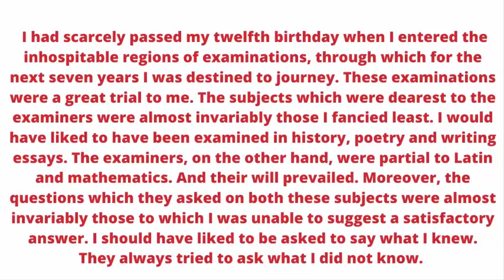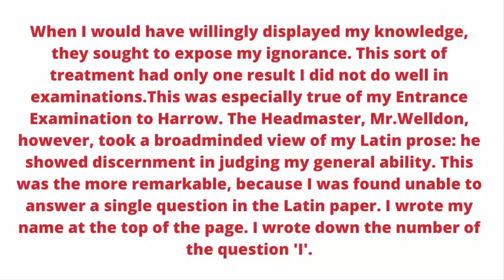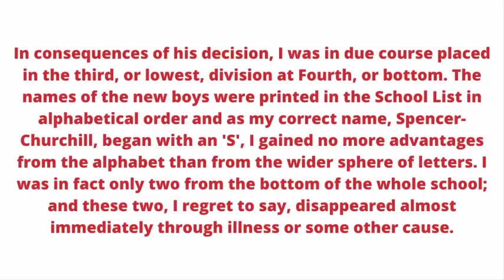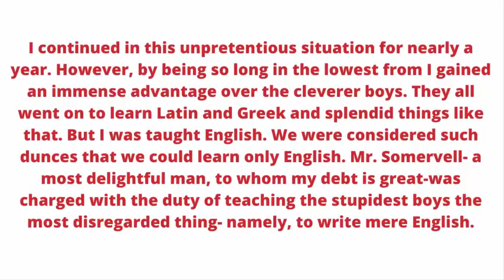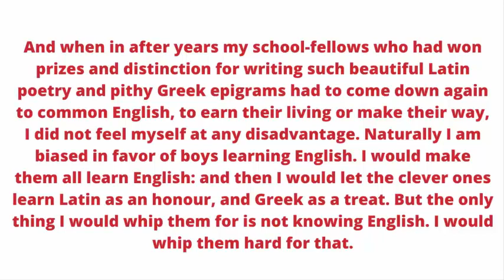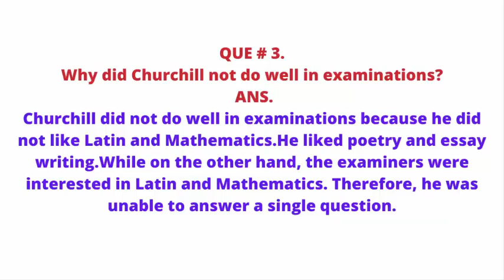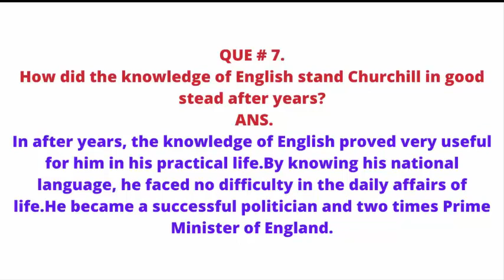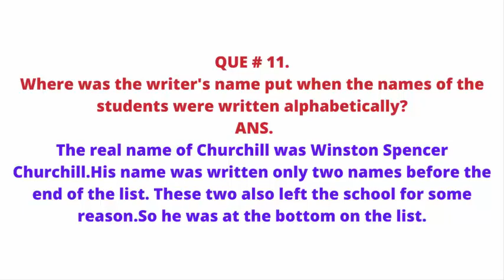First Year at Harrow | Complete | Text Translation | Short Questions | Urdu Hindi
1. The writer says that the examiners ask questions which students cannot answer & not those which they can answer. Is the complaint just?
Examinations are a test of the abilities of students. Examiners set question papers in such a way as to test the understanding of students about their respective subjects. They should keep in mind the mental level of students while setting the papers. They should not set out of course questions.

2. What sort of questions are asked by your examiners?
Our examiners ask different type of questions. These questions are conceptual and creative. In these sections, objective, short and long questions are set to test the understanding of students about their syllabus. Sometimes they repeat the same questions.

3. Why did Churchill not do well in examinations?
Churchill disliked exams. He was interested in History, Poetry & Essay writing. But, his examiners did not value these subjects. They liked to ask questions from Latin, Greek & Mathematics. But, Churchill was not interested in these subjects.